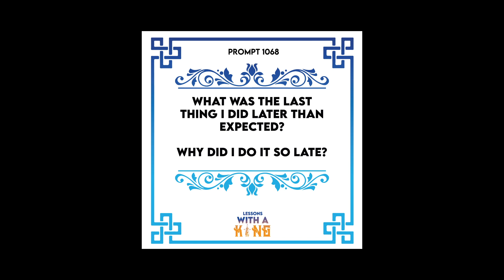Lesson 1068: Later Is Better Than Never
PROMPT: What was the last thing I did later than expected? Why did I do it so late?

Support LWAK